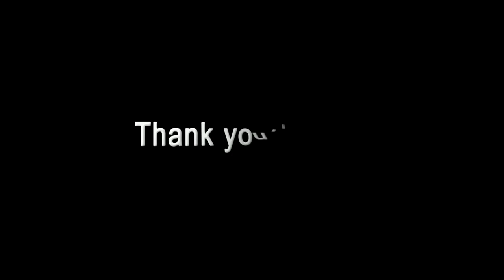GOLD MELTING CEREMONY - SELVAJOTHI + BALAMURUGAN